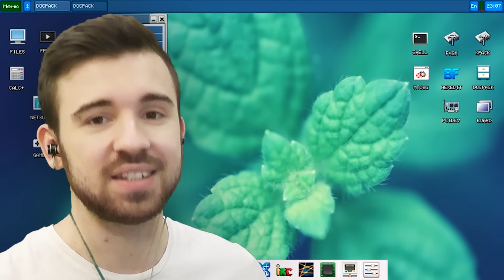ПЛОТ 2 - Построй свой плот [The Raft]